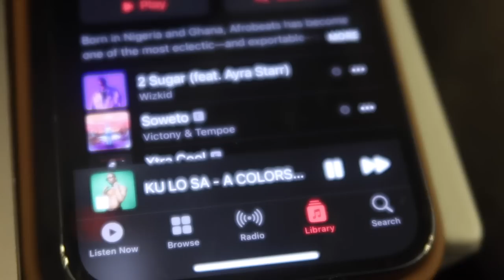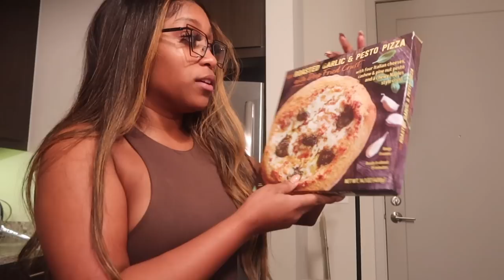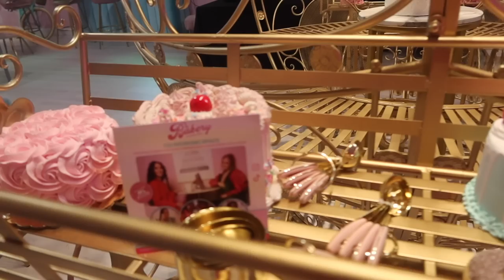VLOG: Taking a Break, Birthday Celebration, NYC Trip, Solo Thanksgiving, Coping with Grief 🤍💐🕊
🌻FACTS🌻

◦ RACE: African American
◦ Location: Atlanta, GA
◦ Height: 5'1"

PR Mailing Address:
Nazje Noir
3355 Lenox Rd NE
Suite 1000